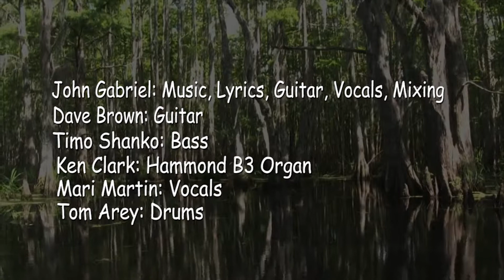Tryin' to Make it til Tomorrow by John Gabriel and Plum Island Sound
Blues, Blues Rock, Indie, Alternative, Alt Rock, Alt Blues